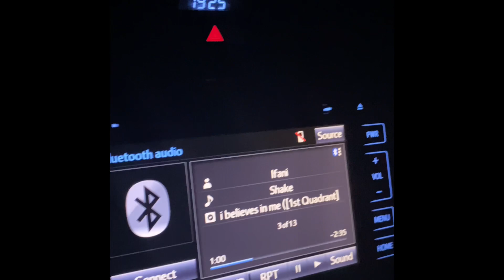Makoti in EC for inlaws Funeral Preparations